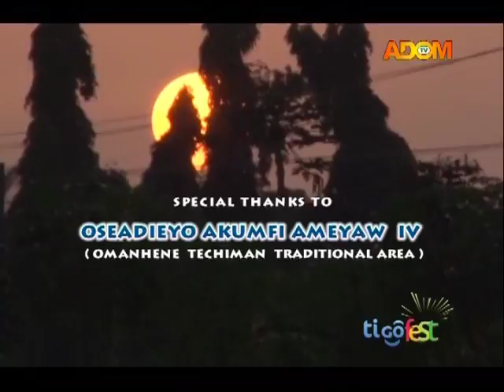Techiman tigofest face 2 (23-8-13)